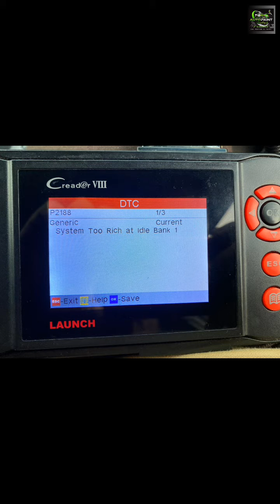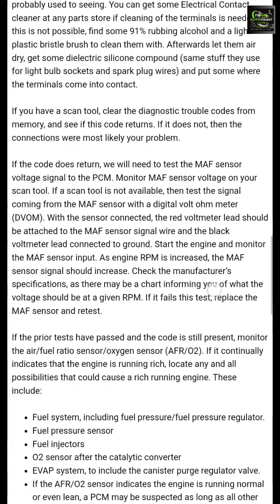Is the engine warning light on? This is a step-by-step way to check the diagnosis